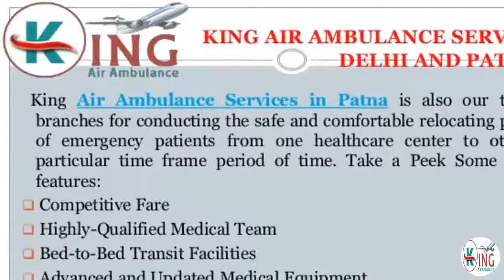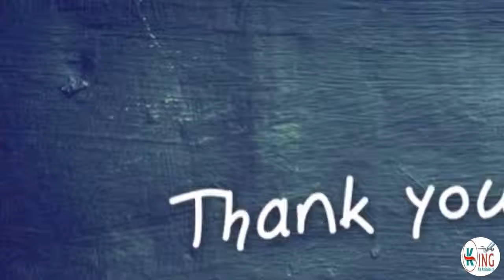Hired Noteworthy Air Ambulance Services in Delhi and Patna by King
King Air Ambulance Services in Delhi and Patna is most desirable and notables service provider for safe and comfortable relocation of critical patients from one healthcare facility to another with the availability of all life support medical equipment in our chartered plane.